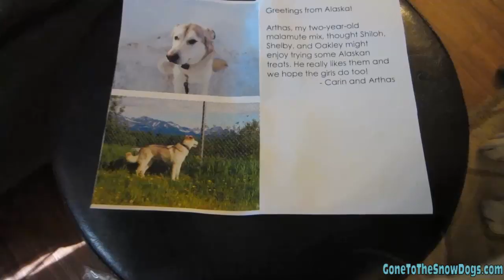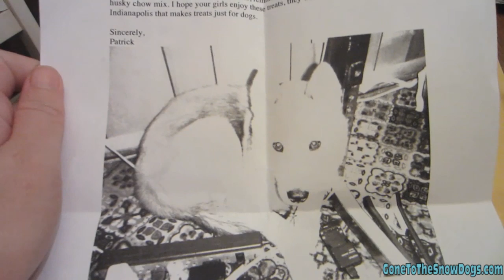Are Siberian Huskies good with Small Animals?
-What Vacations Spots do you plan on going to this year?
-Would you ever adopt another breed of dog?
-How do Huskies act around small animals?
-What is the best way to manage shedding for a Husky?
-I need help getting my dog to go potty outside?  Any tips?
-How you noticed differences in Shiloh as she has gotten older?

★LIKE our Vlogs? Share them